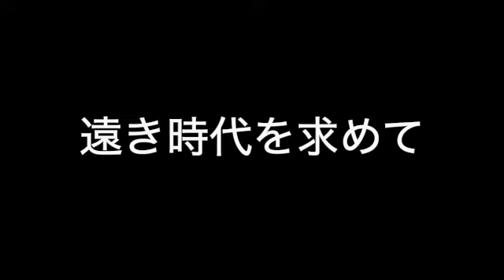遠き時代を求めて「紅の豚」より 久石譲 オーボエで吹いてみた